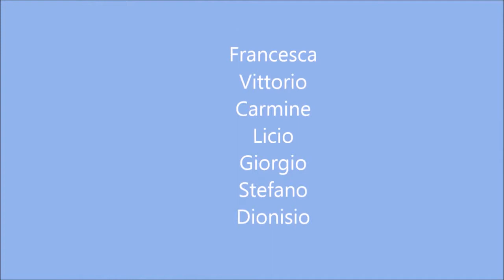Monte Rotella - Scialpinismo - 4 gennaio 2015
Partenza dal Piano delle Cinque Miglia (1280 m) e  discesa a Rocca Pia (1050 m).